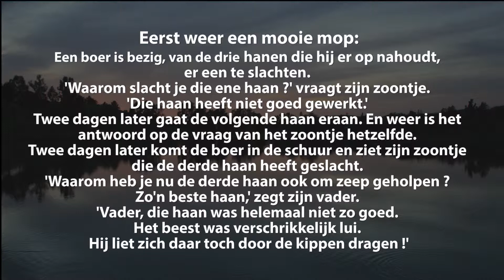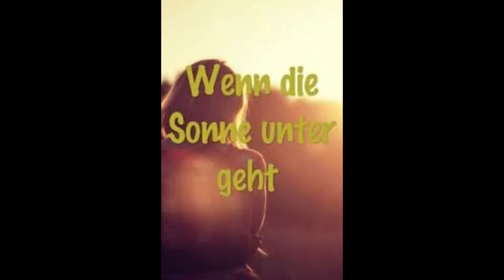54 Manuela Jack Herp & Please help Me I'm falling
Met o.a.
Manuela
Please help Me I'm falling
Wenn der Sonne untergeh't
Zeven brieven heb je me geschreven.